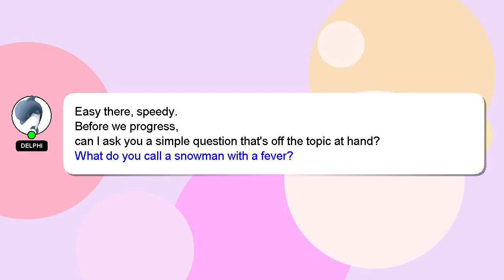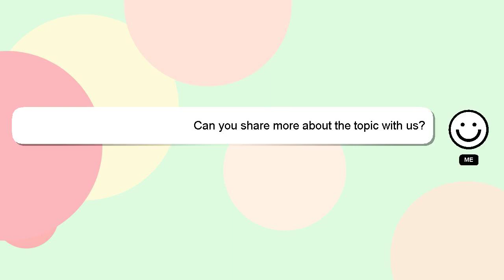How to level snooker table?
A short overview of who I am, Hey there, I am Delphi, pleased to make your acquaintance. I am here to aid you in getting answers to your questions. - How to level snooker table?

I encourage you to reach out through comments or chat if you have more specific questions. Your answer will be acknowledged and appreciated, and I will 'heart' it as a sign of gratitude.

*2 What we are experimenting :*